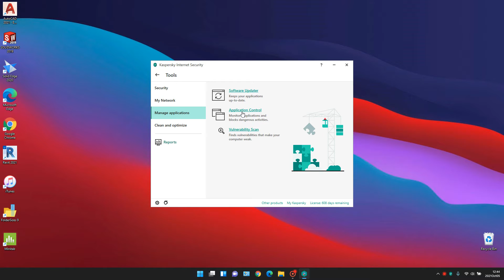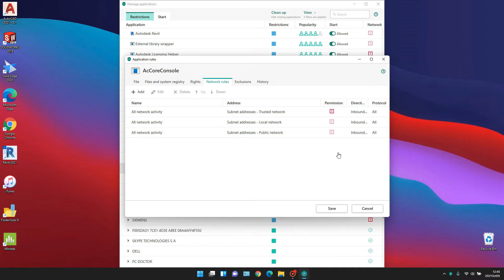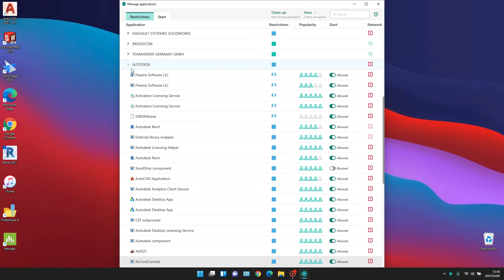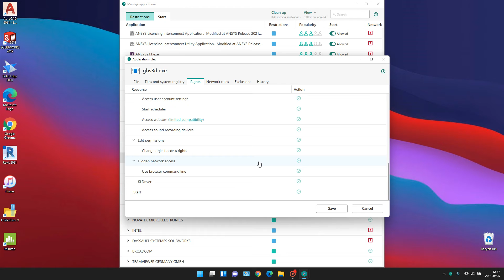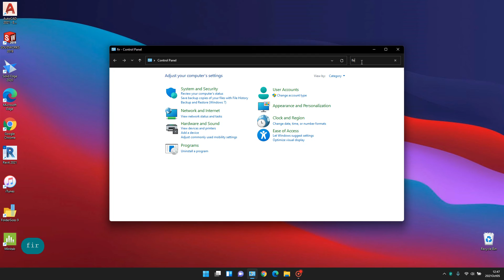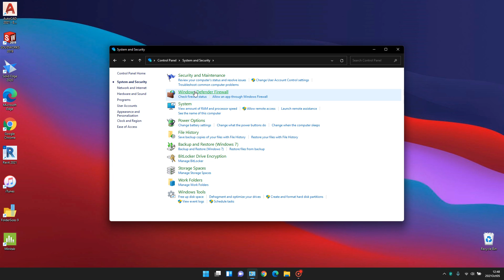GS Start with Solidworks 07 - Using KIS to lock connection sent to server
Chặn kết nối internet bằng Kaspersky Internet Security